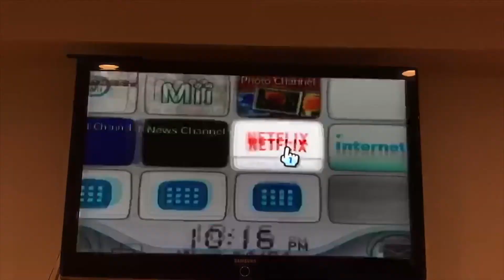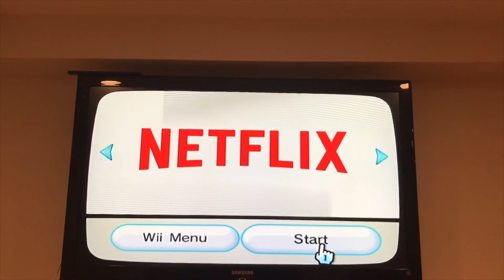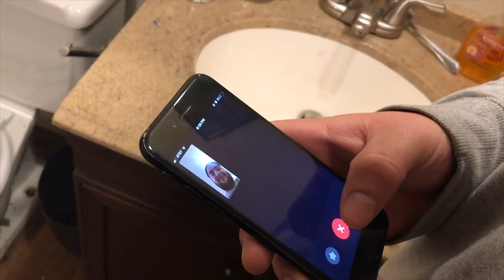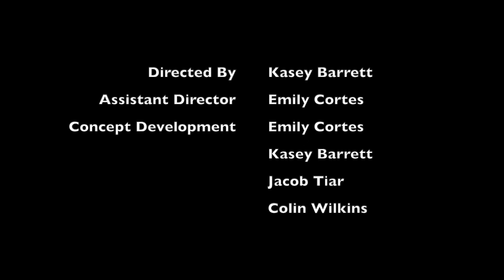Visual Literacy- Blind Date with a Book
Norwegian Wood experiencing her very first "Netflix & Chill" date! hope you enjoy